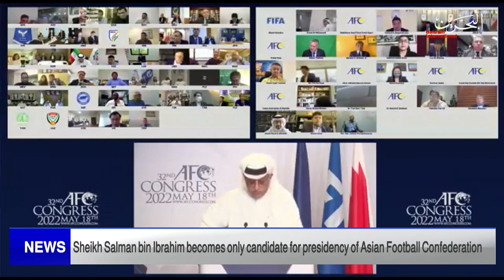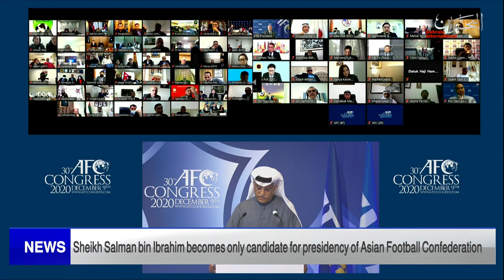BAHRAIN NEWS CENTER : ENGLISH NEWS 03-10-2022